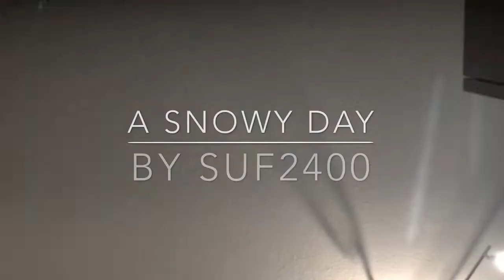Snowboarding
I had a fun making this video, and hope you all can enjoy it,